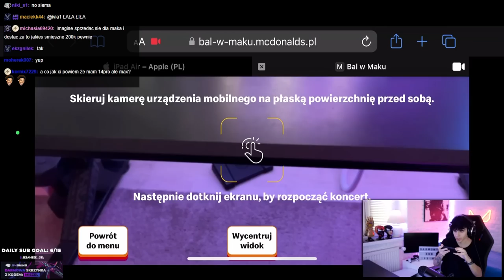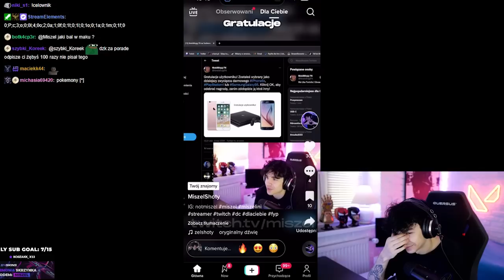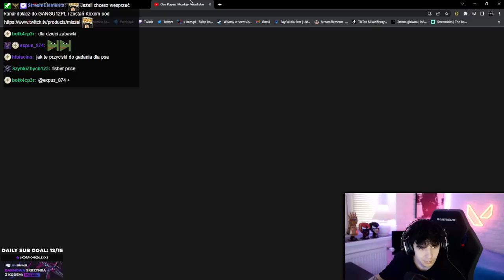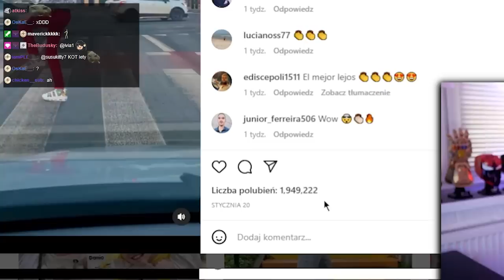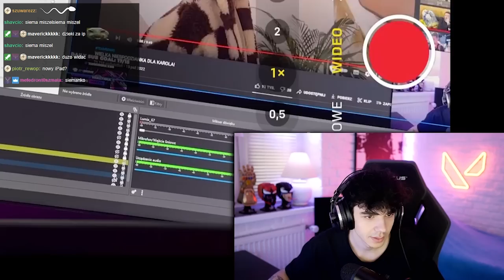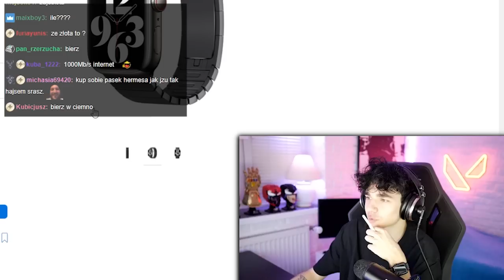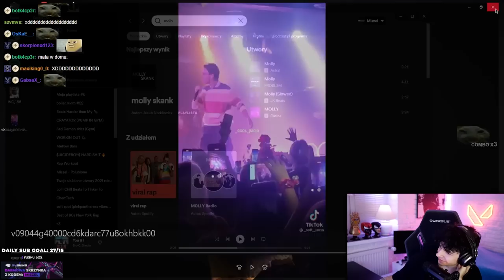UPADEK MINI MAJKA, APPLE WATCH vs ROLEX, STUDIA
W tym filmie Miszel będzie oglądał TikToki, Mini Majka, porównywał zegarek Rolex z Apple Watch Series 8, poruszy tematy studiów, które rozpoczyna :tf: i technologii 5G

rozmowy, burger, koncert - 00:00 - 1:28
temat Mini Majka - 1:29 - 4:27
zegarki i inne rozmowy 4:28 - 8:46